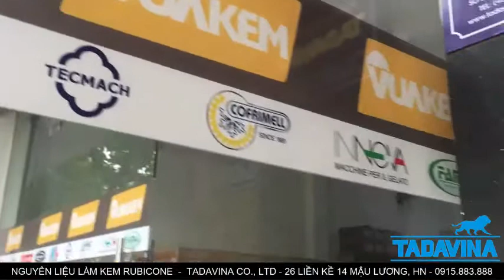NGUYÊN LIỆU LÀM KEM ITALIAN GELATO - CÔNG TY TADAVINA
số 26 liền kề 14 Mậu Lương, Hà Nội - 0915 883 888